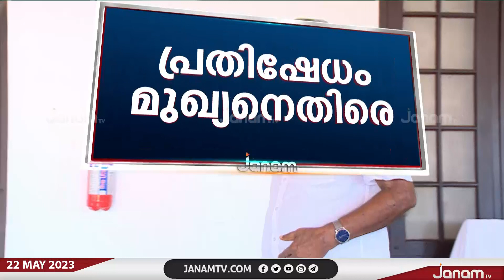വന്യമൃഗ ശല്യത്തിൽ മുഖ്യമന്ത്രിക്കെതിരെ സിറോ മലബാർ സഭ | JANAM TV